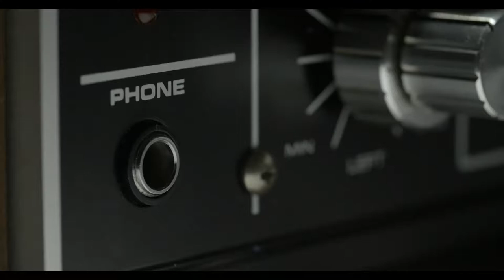SATISFYING ASMR CORNDOG COMPILATION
The videos presented are not meant to treat any ailments. The videos can trigger a pleasurable feeling often accompanied by a tingling sensation.  One video cannot affect all the viewers/listeners. It would depend on how people respond to what they see or hear.

Credits:

@QEI ASMR
@/aejeongasmr
@CURIE. ASMR

I have some compilation of the most interesting ASMR  videos. I will be uploading more videos soon.